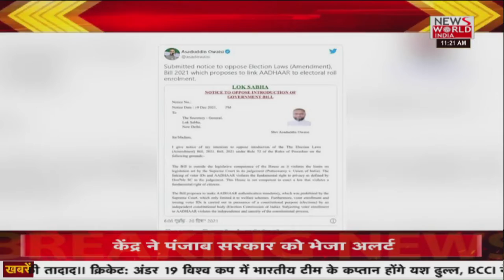News World India Live : देश की तमाम बड़ी खबरें| Latest News | Hindi News | Breaking News